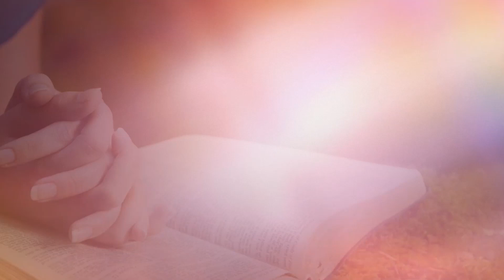HARI KETIGA PULUH SATU BULAN OKTOBER LUMEN CAHAYA INDONESIA: "HUKUM CINTA KASIH"